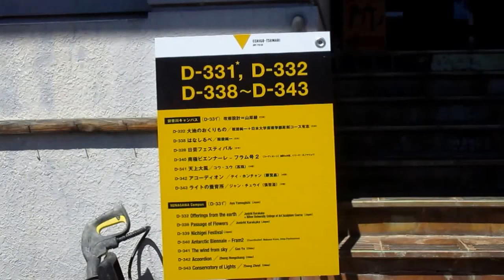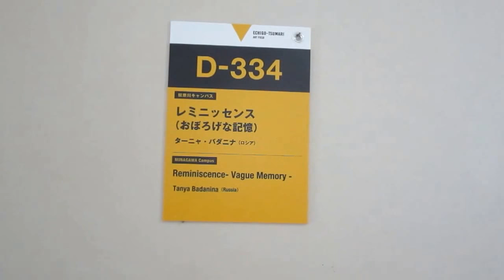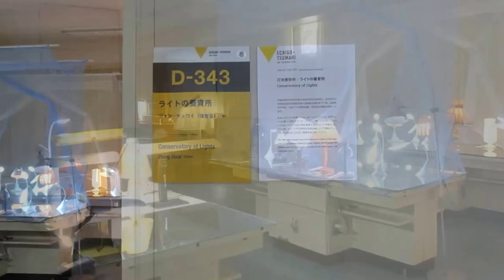「奴奈川キャンパス」大地の芸術祭2018